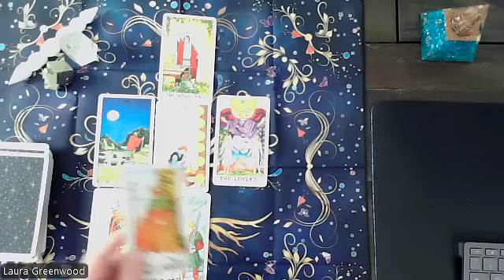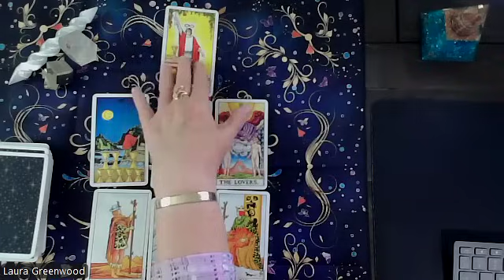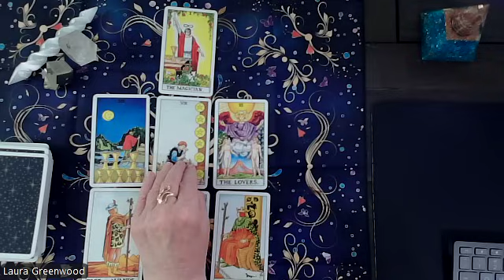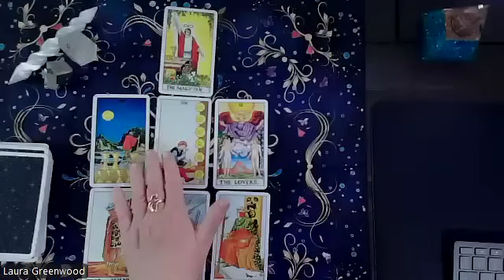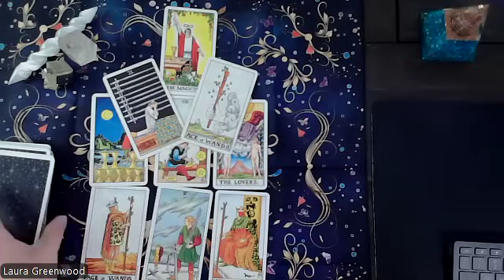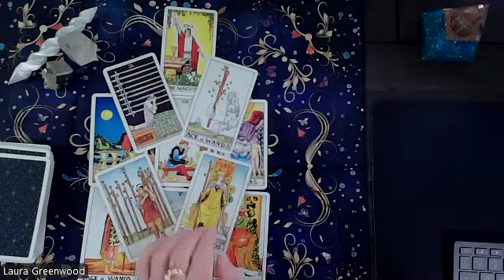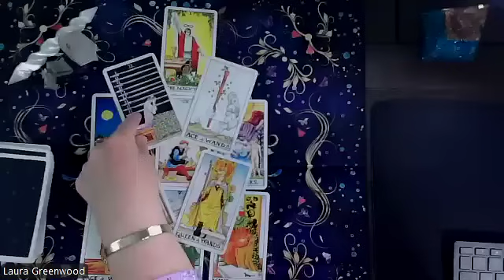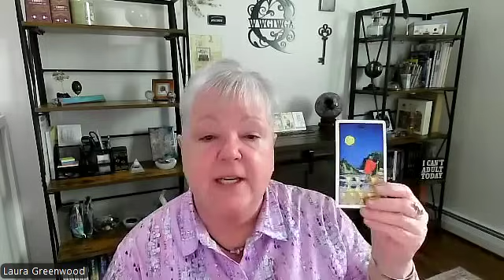Dock Worker Strike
The Universe was asked if a strike was likely by east coast dock workers early next week, and additional insights and information about the situation.

Please note:
I do not sponsor or endorse specific brands, products, or services.
If you choose to give this channel a gift, please make sure you can afford it.
If you can't, NO PROBLEM. Positive energy, love, prayers, and intentions are just as valuable.
I will never charge you to view content I create.
If you enjoy my content, make yourself at home. If not, move along and have a great life.
I will never ask you to go to another site/channel to chat with me.
Pop ups that tell you to pay to comment on my content are also scammers.
Do not feed the trolls! Love and Light!